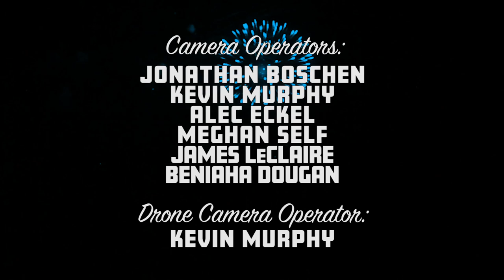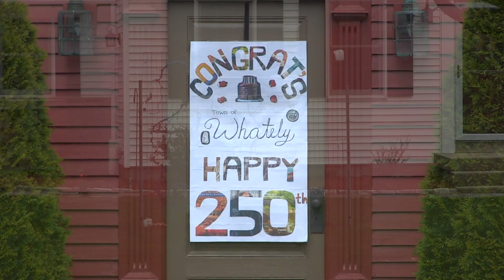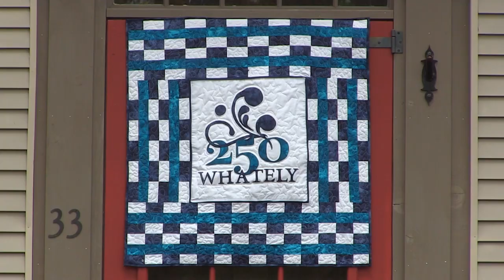Franklin County's Fun-tier Region: Whately's Big Parade - April 24, 2021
Documentary video by Jonathan Boschen for FCAT showcasing Whately's 250 Motorcade Birthday Parade.